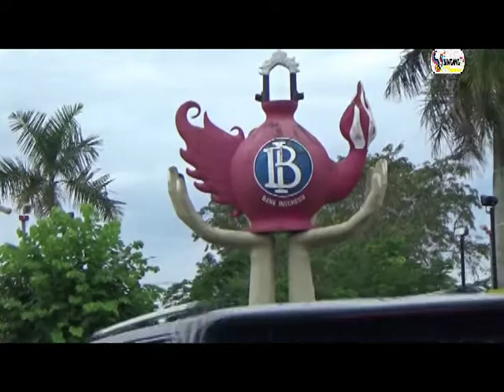PKB BUKA PENJARINGAN BALON BUPATI DAN WABUB